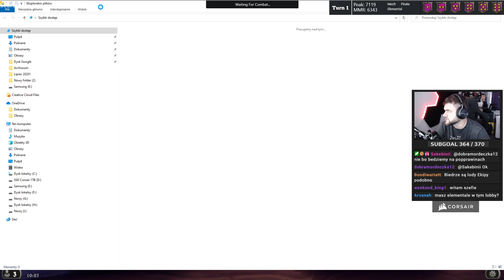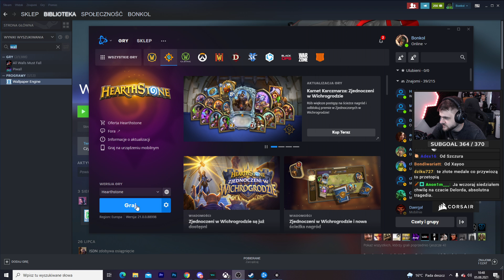Znowu trzeba wydać 2000 golda... - Hearthstone USTAWKA